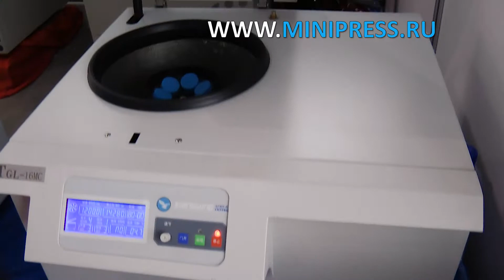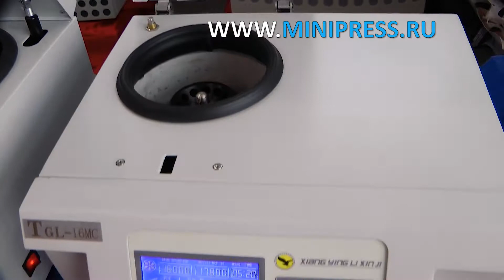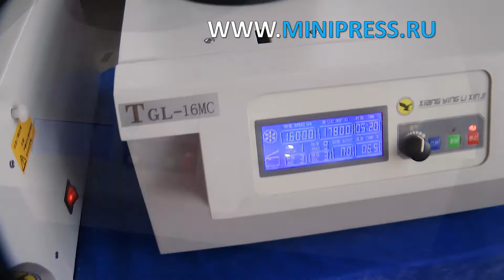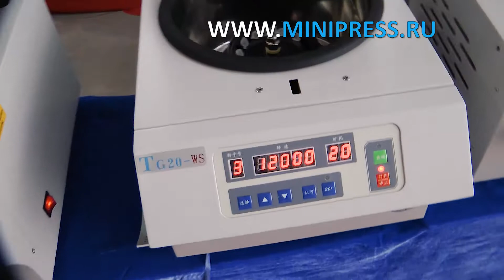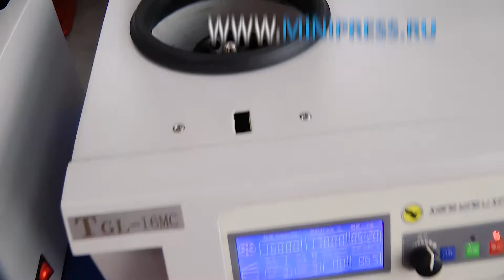Әртүрлі тығыздықтағы газтәрізді сұйықтықты немесе сусымалы қатты заттарды бөлу үшін центрифуга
ЖЕТІКТЕУ МАШИНАЛАРЫ
МИКШЕРЛЕР ЖӘНЕ ҰНТАҚ АРАСАТЫРҒЫШТАРЫ
ТАБЛЕТТІК БАСУ
БЛИСТРЛЕР МАШИНАЛАР
ЛАБОРАТОРИЯЛЫҚ АНАЛизаторлар
ЦЕЛЛОФАНАТОРЛАР
Ұнтақты түйіршіктеуіштер
Ұнтақ орауыштары
ТҮБЕГІ ТОЛтыратын МАШИНАЛАР
КАРТОН МАШИНАЛАРЫ